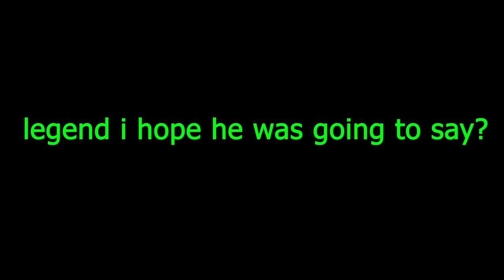Modern Warfare 3 Solo BEST INFECTED SPOTS & GLITCHES In One Video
In todays video, I will show you 2 best working infected spots on modern warfare 3.
Founders:
Social Medias Below:
Don't Take My Thumbnails Or Videos Without My Permission !